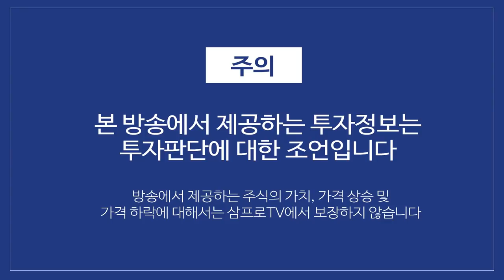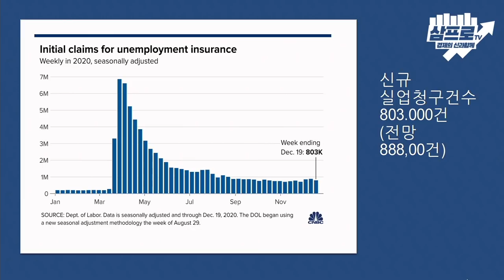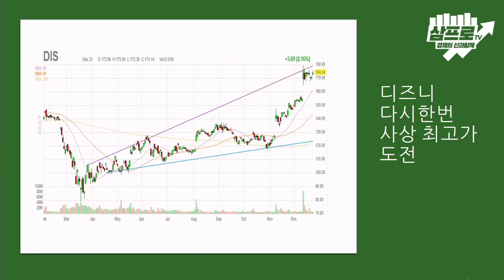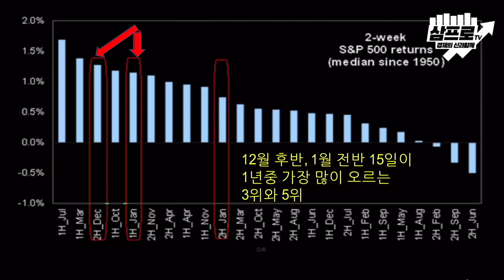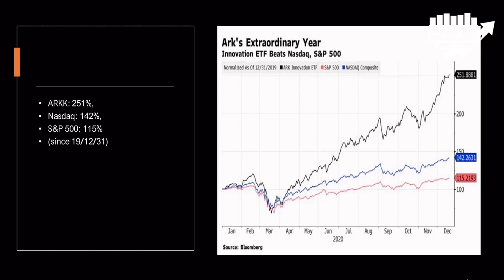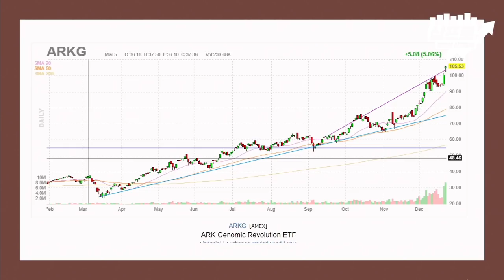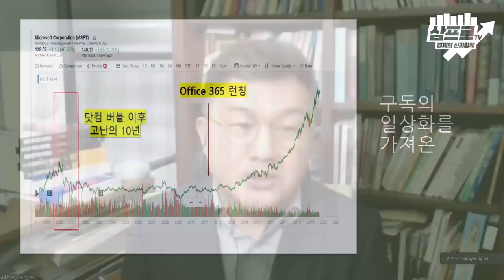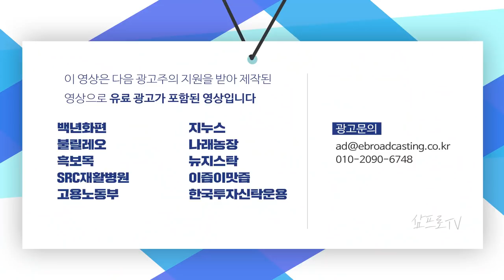다가온 크리스마스.. 산타랠리 시작할까? f.미국주식에미치다 이항영 대표